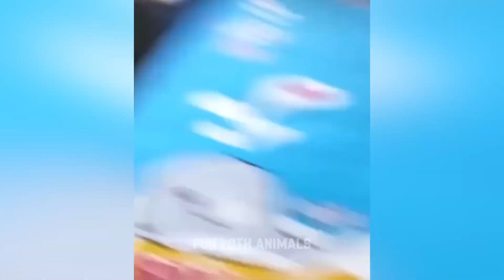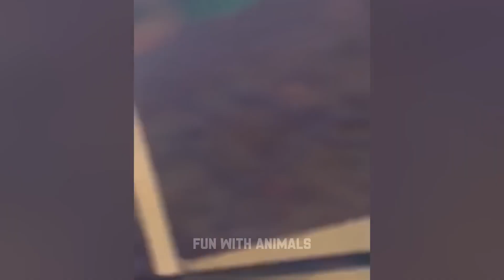Funniest Animals 😂 Funny Cats and Dogs 2023 😺🐶Part 3